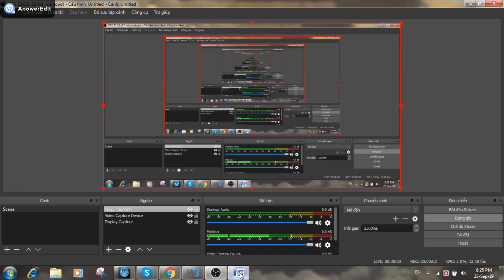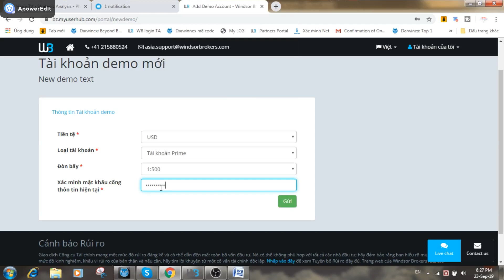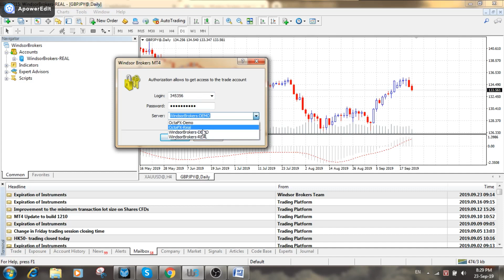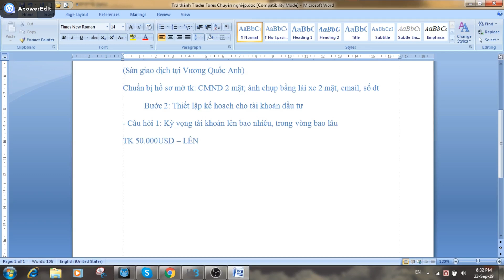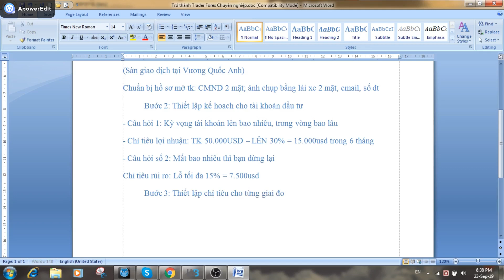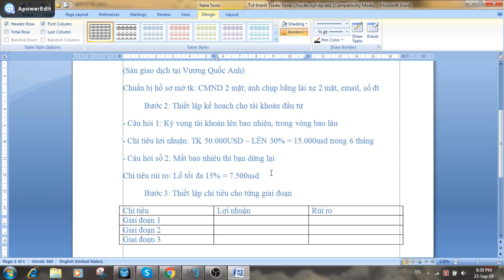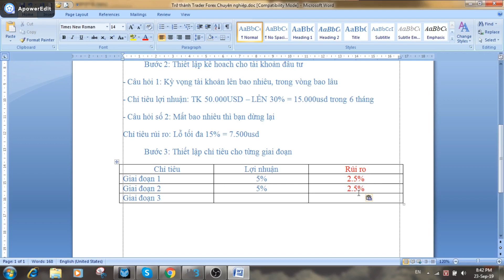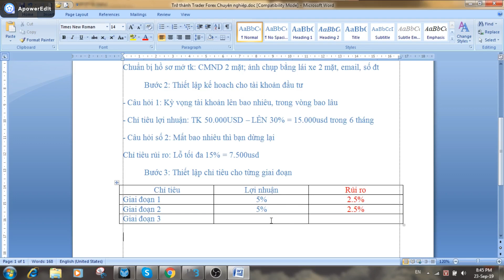Trở thành Trader Forex - Bài 2: Lập kế hoạch Quản trị tài khoản | Harry Trader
*** Xin chào, mình là Harry, hiện đang là Coaching tại Windsor Brokers Việt Nam.